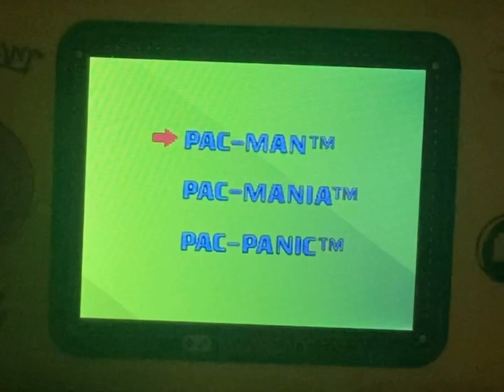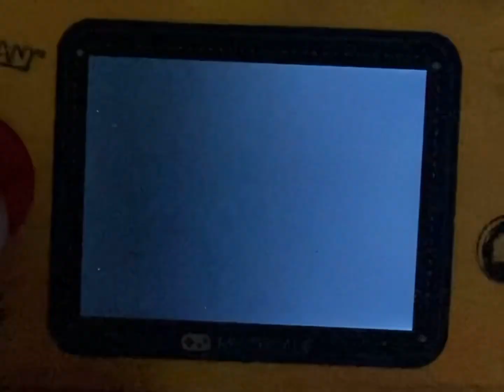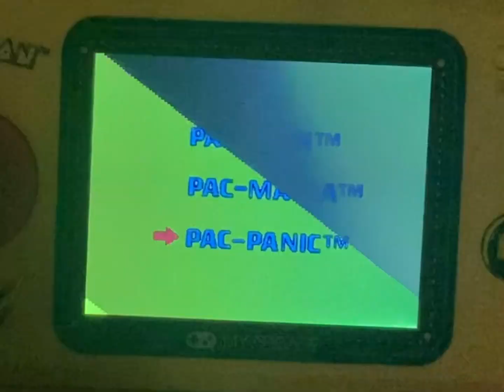My Arcade Pac-Man Pocket Player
A My Arcade Pocket Player of Pac-Man